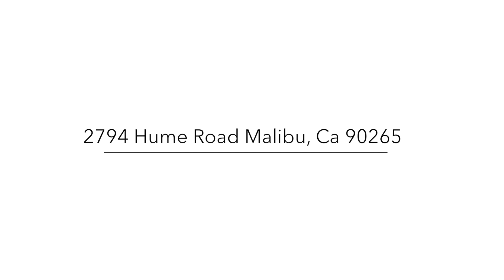2794 HUME RD VIDEO TOUR